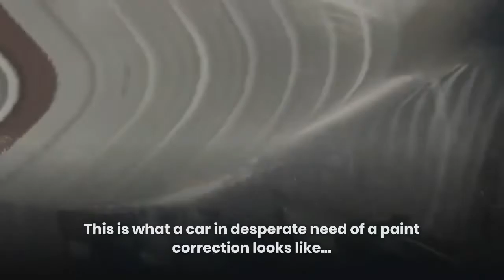Ceramic Coated Pickup Truck - Tint Shop NC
This Black Pickup Truck needed a Ceramic Coating Silver Package to get it looking like new again.

After washing and clay baring, we paint corrected (compounded & polished using machines) before we applied the Ceramic Coating to the exterior of the truck.

We provide auto detailing and install window tint on all types of vehicles (cars, suv's, pick-up trucks, semi's, construction equipment, RV's, boats, and anything else with wheels and windows - just bring it in to the shop and we'll tint it!), applies Ceramic Coatings (Ceramic Pro and 3M), debadges vehicle emblems, installs decals and performs yearly Ceramic Coating maintenance.

Tint Shop NC is also a full-service window tinting and window film shop that installs window tint/films in both residential and commercial applications. We use 3M tint (Night Vision, Prestige, etc.), decorative and specialty films (frosted, safety & security, black out, etc.) and service the entire Charlotte, Lake Norman and Denver, NC areas.

The 3M window tints and films we use come with the highest industry standards and warranties. They are used for a variety of applications such as decreasing the amount of heat entering your home/business through your windows (saves on energy costs), blocking sun glare and reducing the level of UV rays (by 99%) which can damage and fade interior furniture/floors.

We will come out and measure your windows, show you the available window tints/films for your specific application and give you a FREE, NO obligation quote.

Please call or stop into the shop, to get a FREE quote or to setup a date/time when we can go to your home/business so we can measure your windows, show you samples and give you an estimate.

We are located in Denver, NC - Tint Shop NC 5622 NC-150 Denver, NC 28037 (on the corner of NC - 16 Business and NC HWY - 150, right next to the ABC Store)